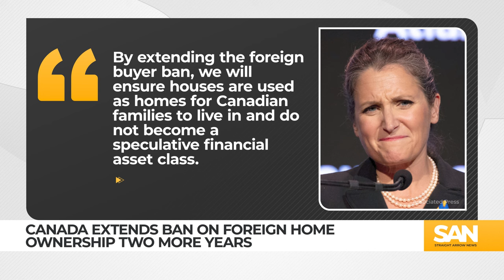Canada extends ban on foreign home ownership to bolster affordable housing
In a move to make home ownership more accessible to Canadians, the Canadian government has extended its ban on foreign home ownership for an additional two years. Experts said that the presence of foreign investors, coupled with an increase in migrants and international students, has significantly contributed to Canadians being priced out of the housing market, with home prices increasing by 36% since 2019.